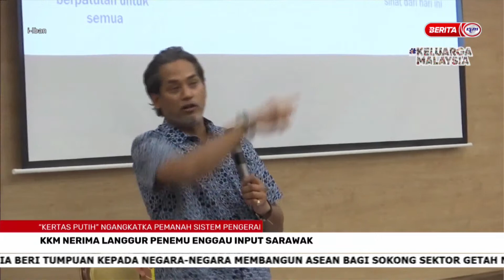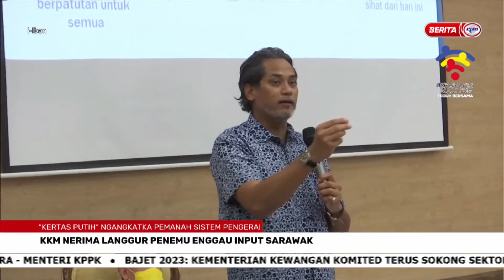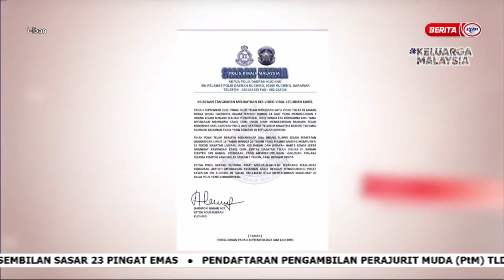6 SEPT 2022 –I-IBAN